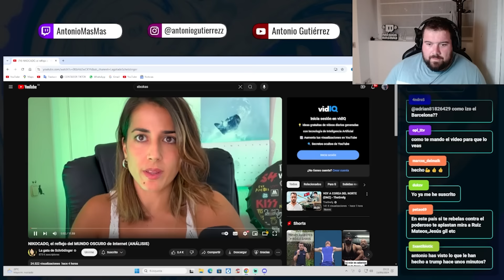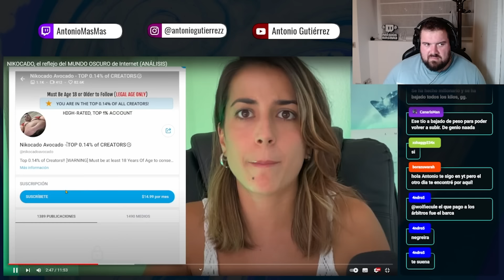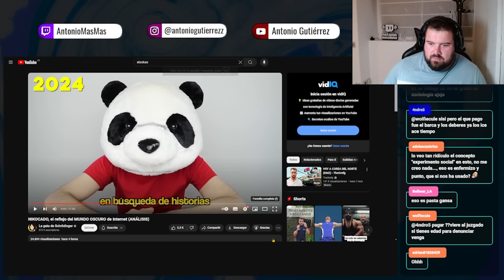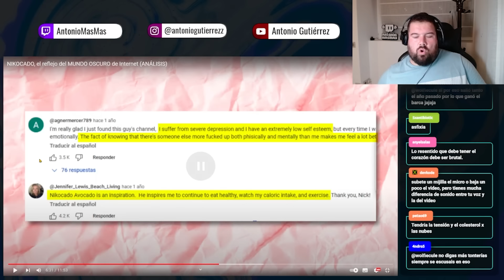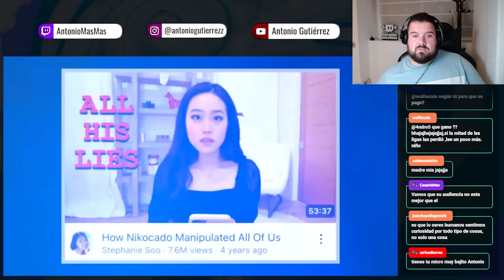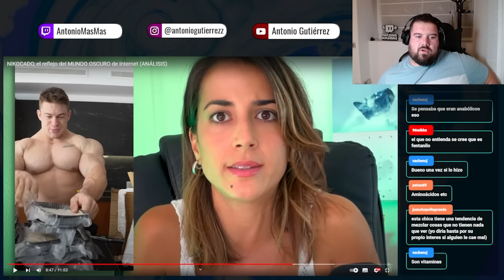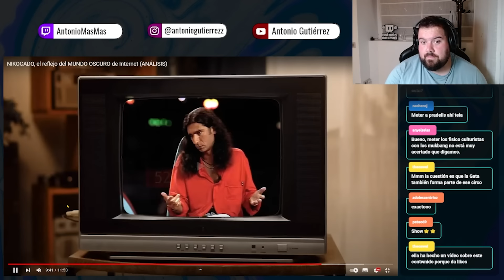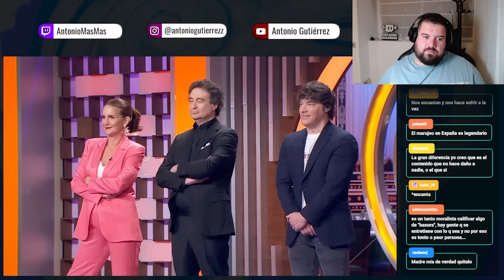NICOKADO AVOCADO EXPUESTO POR LA GATA DE SCHRÖDINGER POR SUS MENTIRAS